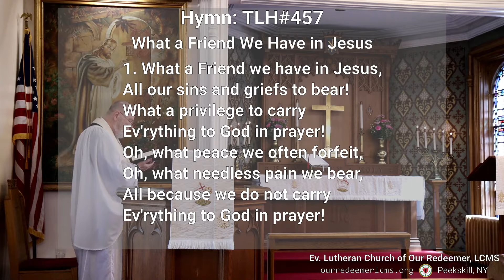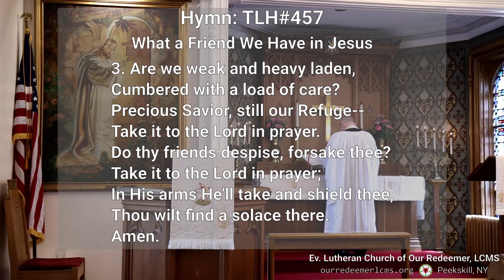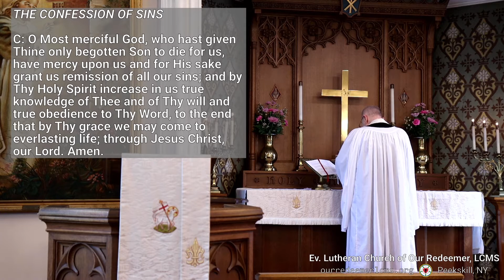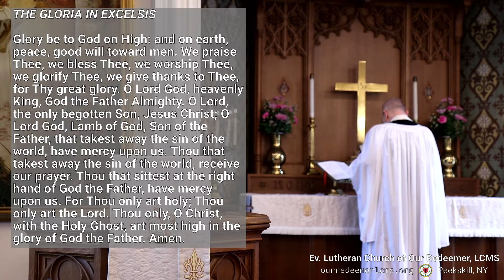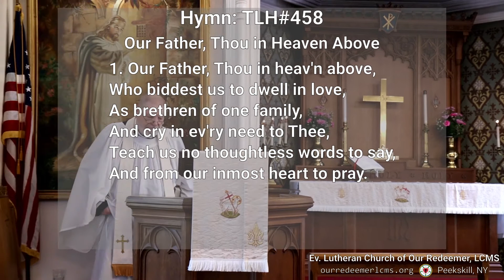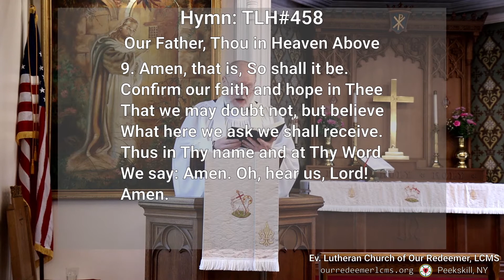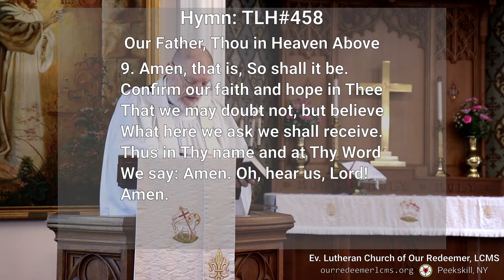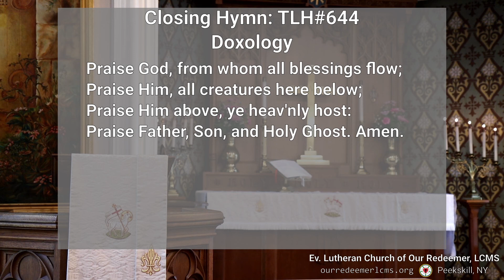Rogate: Sun May 9, 2021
Morning Service without Communion (TLH p5), including sermon

Ev. Lutheran Church of Our Redeemer, LCMS - Peekskill, NY
William P. Terjesen, Pastor

0:00:00 - Prelude
0:04:39 - Opening Hymn: TLH#457: What a Friend We Have in Jesus
0:07:54 - Invocation
0:08:06 - The Confession of Sins
0:10:25 - The Introit
0:11:02- Gloria Patri
0:11:32 - The Kyrie
0:11:52 - The Gloria In Excelsis
0:13:49 - Salutation
0:14:01 - Collect for the Day
0:14:57 - Announcements
0:16:46 - Lesson: Jeremiah 29.11-14
0:17:42 - Epistle:  James 1.22-27
0:19:06 - Gradual
0:19:29 - The Triple Hallelujah
0:19:45 - Gospel:  John 16.23-30
0:21:53 - The Apostles' Creed
0:22:49 - Hymn of the Day: TLH#458: Our Father, Thou in Heaven Above
0:29:12 - Sermon
0:49:50 - The Offertory
0:50:47 - The General Prayer
0:56:29 - The Lord's Prayer
0:57:02 - The Collect for the Word
0:57:45 - The Benediction
0:58:09 - Closing Hymn: TLH#644: Doxology
0:59:05 - Post service bells and postlude